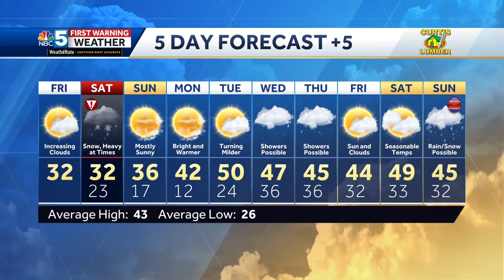Powerful storm to impact our region Friday night through Saturday